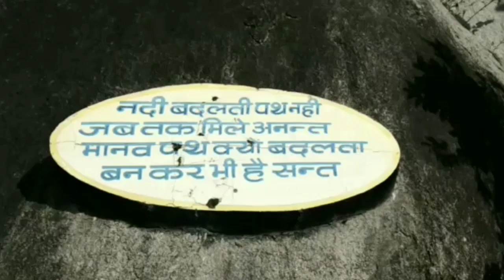Parasnath Digambar Jain Mandir, Napier Town | Digambar jain temple jabalpur | new and easy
Everyone should visit it once, and experience its  spiritual atmosphere.